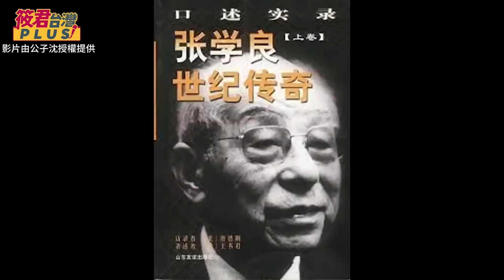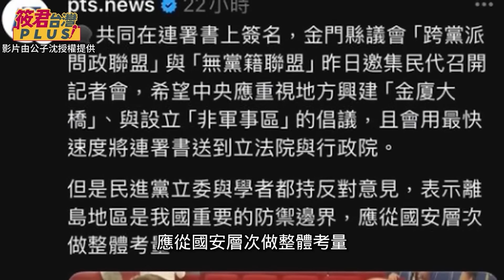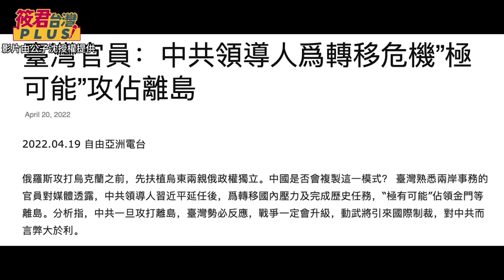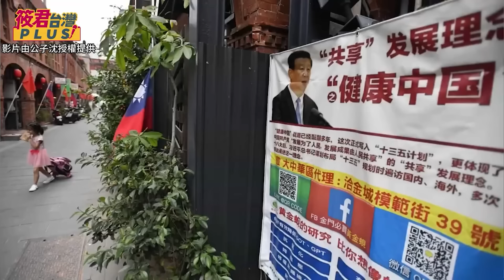FBI臥底智破潛伏間諜案 中共入侵台灣統一金門正在進行時…/海外反共民運大老落網記！/影片由公子沈授權提供｜20240818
1.銀行轉帳：
★元大銀行(806)東板橋分行
戶名：廖筱君
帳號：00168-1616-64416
★外幣匯款資訊：
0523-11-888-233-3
SWIFT CODE:MKTBTWTP